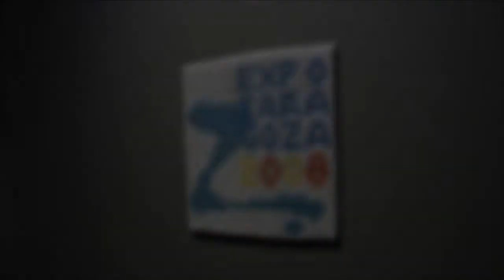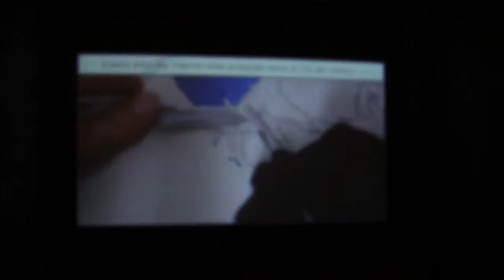Exposición Kirigami, de Frederic Sabate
Exposición "Kirigami" en el Museo Origami Zaragoza, del 16 Junio al 2 Septiembre 2018, del artista francés Frederic Sabate, con la colaboración del Instituto Francés